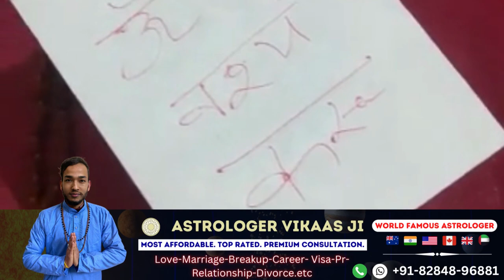मंत्र को जलाते ही हर खोयी हुई चीज़ मिलेगी आपको हर किसी को वस् में कर सकते हो आप